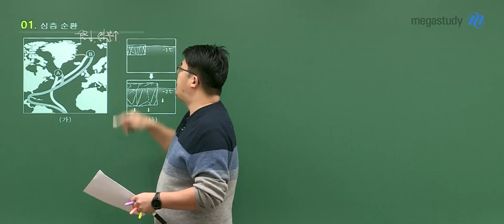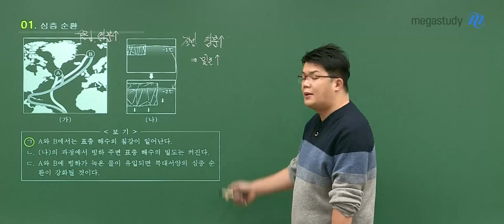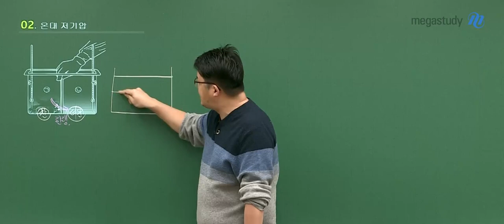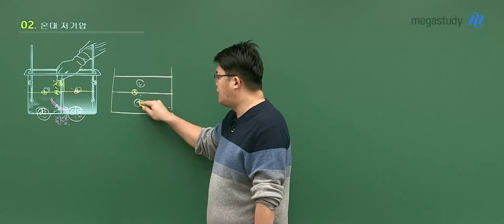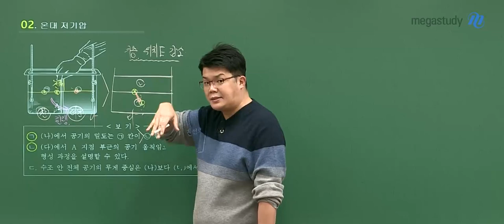[메가스터디] 지구과학 엄영대 쌤 - 고3 10월 학평 지구과학l 해설강의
엄영대 선생님의 2021학년도 고3 10월 학평 지구과학l 해설강의입니다.